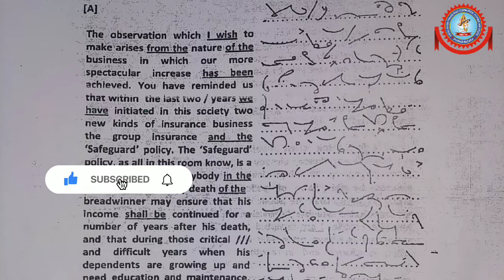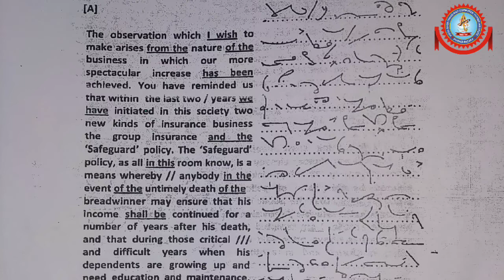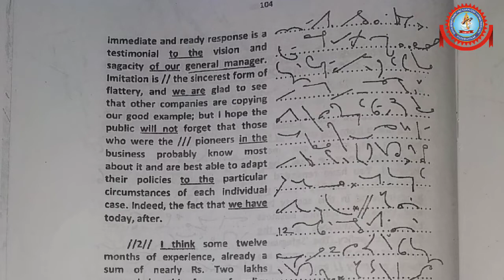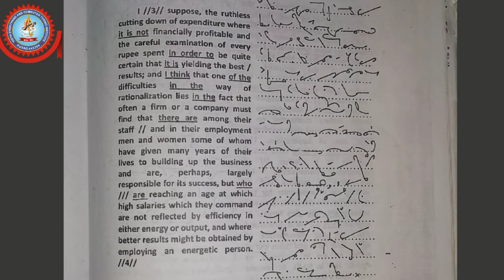130 wpm English Dictation | gcc exam | shorthand Dictation | ssc steno | #1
130 wpm English Dictation | English dictation | gcc exam | shorthand Dictation | ssc steno | #1

*About video*
This is the video for English 130 words per minute dictation. This passage is taken from the question set of GCC paper set.

*PDF link -

Vidya Shorthand And Computer Typing Institute

Dawa Bazar, Dubbewar Lay Out, Pusad, Maharashtra 445216.